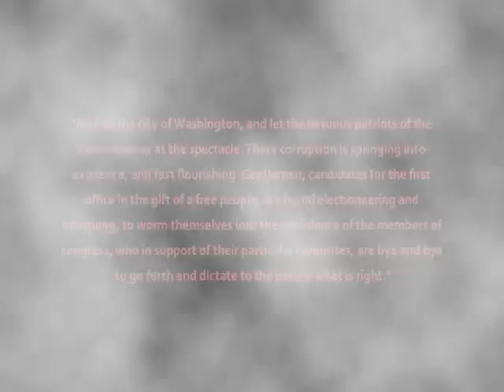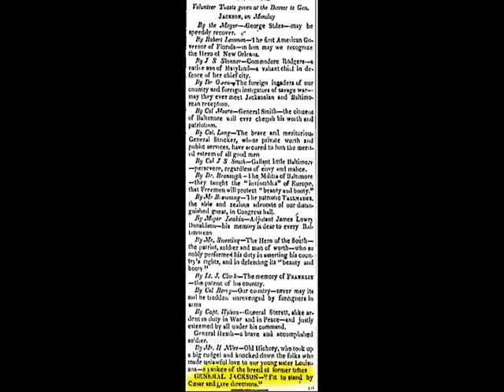Andrew Jackson - 1824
Samantha Weinstein